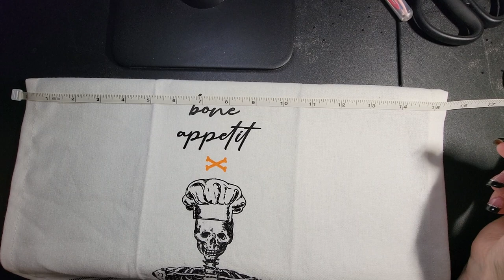Hanging Dish Towel Crochet Tutorial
See how to make a hanging dish towel to hand conveniently on your stove or dishwasher in the kitchen!